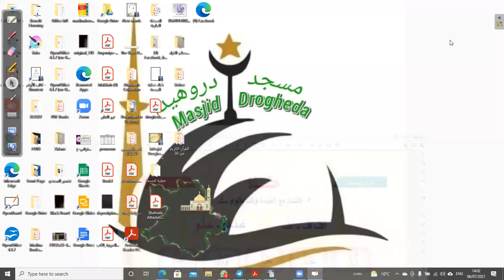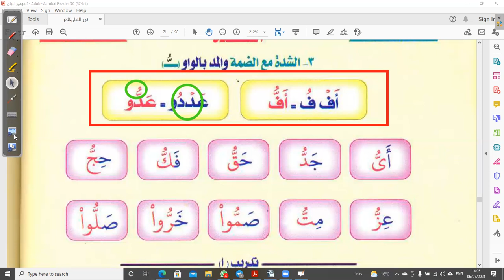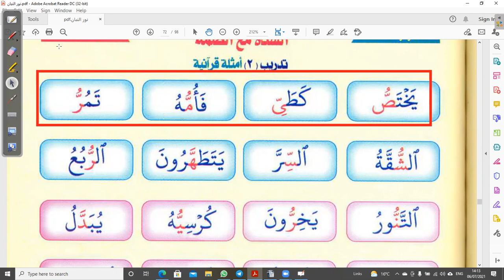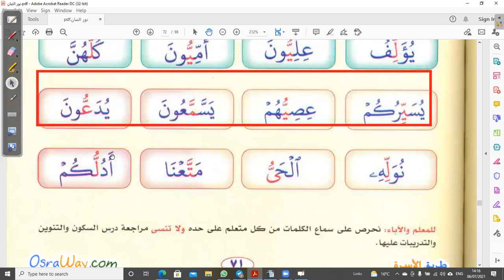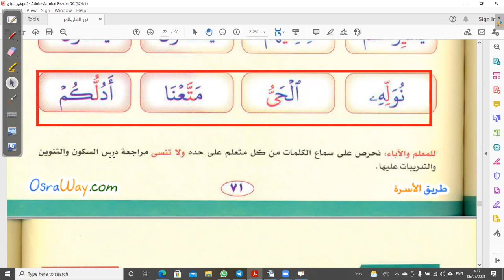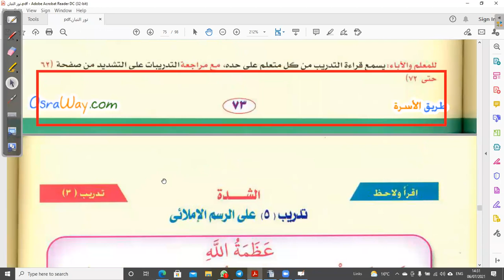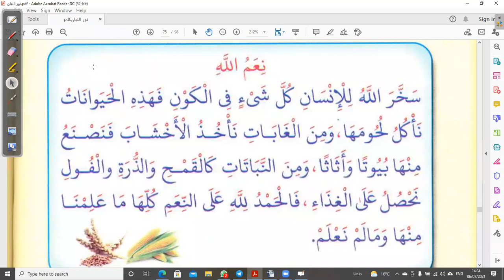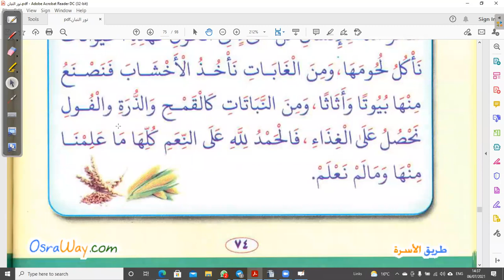Tajweed Classes Kids 18